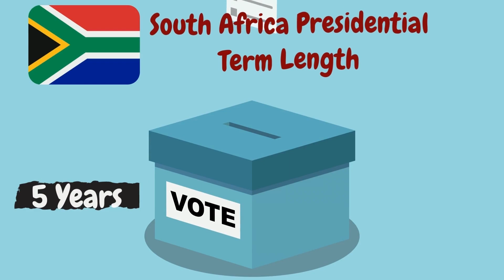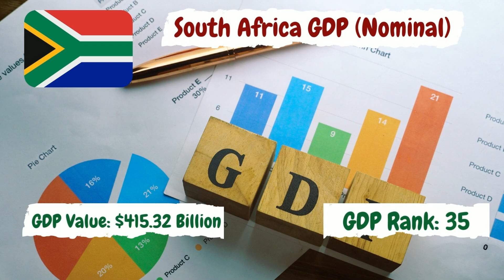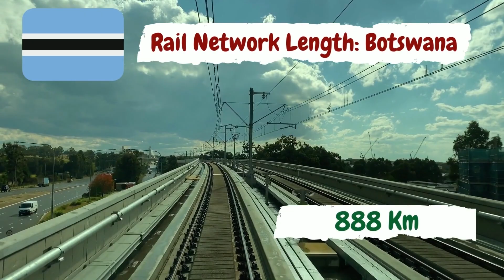Botswana vs South Africa (Country Comparison)